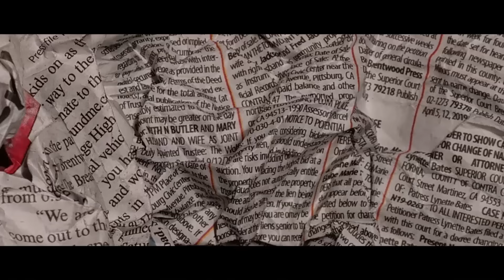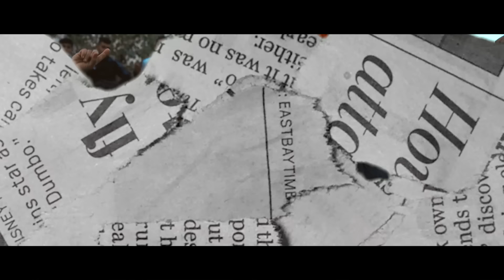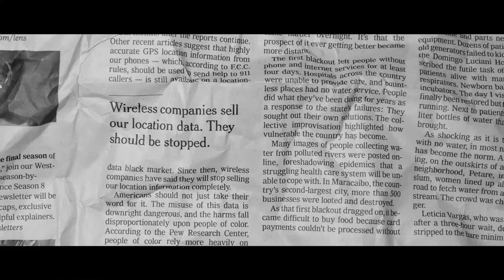HWB - Drogba (Official Music Video)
يرجى الإشتراك في القناة وتفعيل ( الجرس ) ليصلك كل جديد

Directed By : Mohamed Chemkhi
Mixing & Mastering / Aziz Bls
Prod. Blingrecordlabel